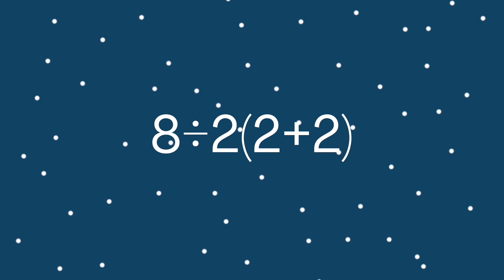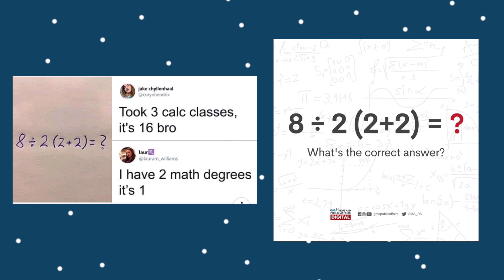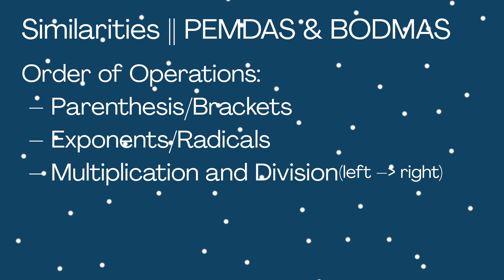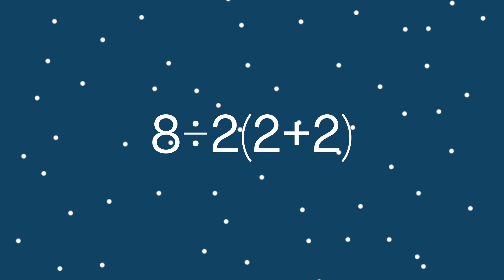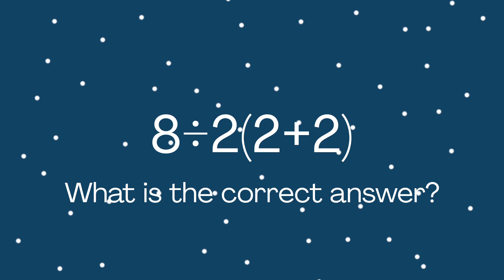The Viral Arithmetic Problem! | Random Problem #5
8÷2(2+2). What could be the answer to this arithmetic question, and why did it baffle the minds of many?